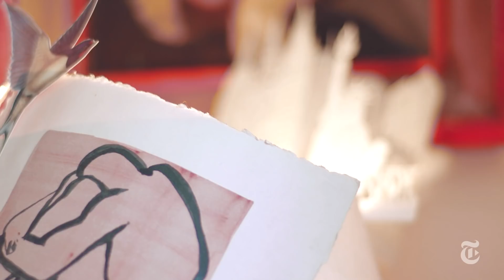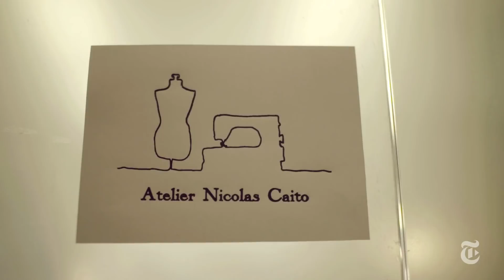Meet The Man Who Dresses Melania Trump | In the Studio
Hervé Pierre designs for a very specific customer: First Lady Melania Trump. We take you inside his New York City studio.